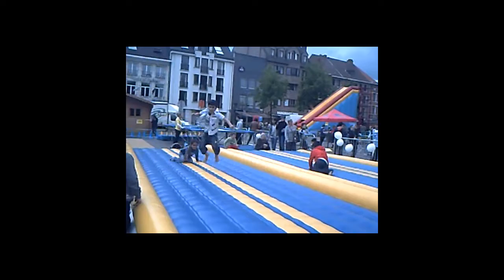Tienen sportdag 12-5-2012